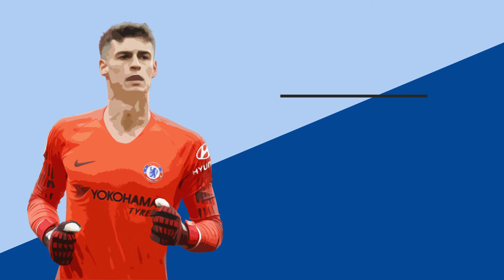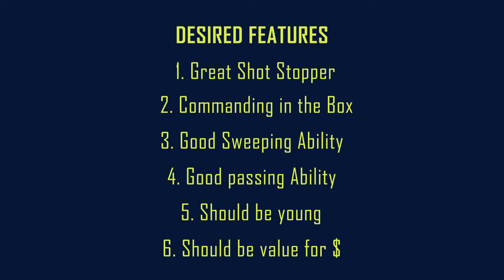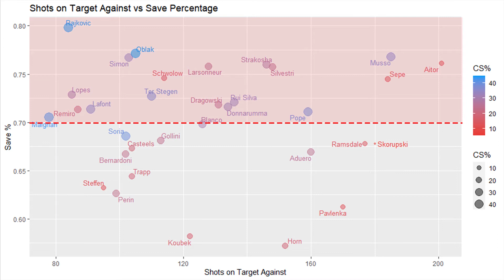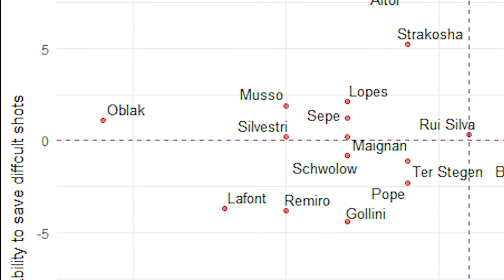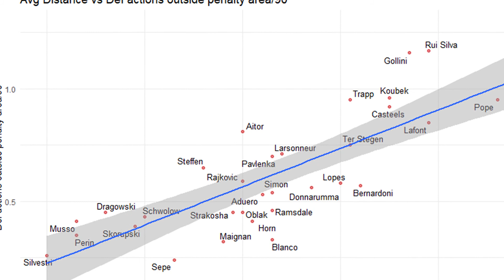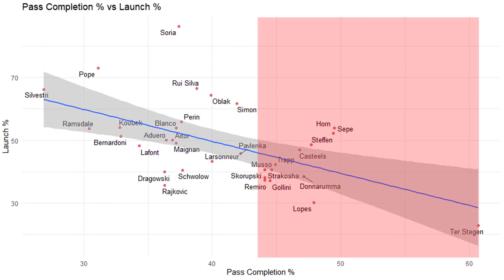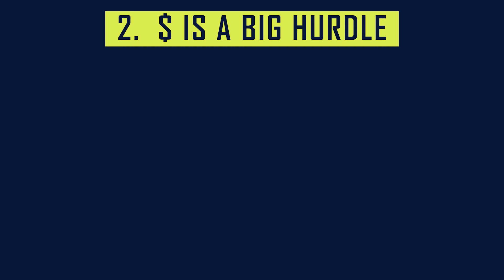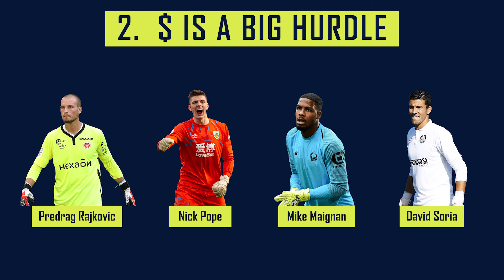Finding Kepa's Replacement | Data Analysis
Also, let me know my mistakes. I'll try to improve on them.